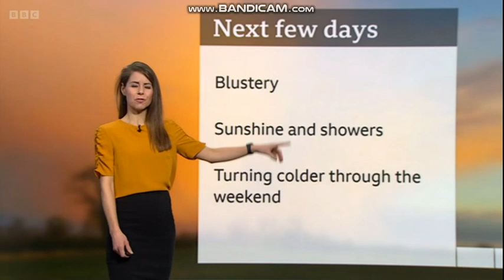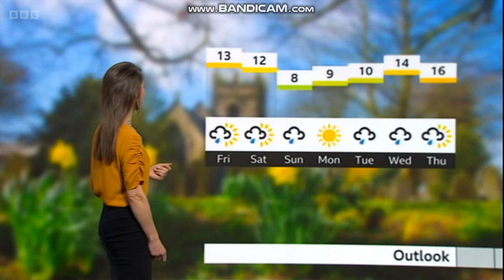Kaye Forster,, female weather host on east midlands today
Telecast date: Thursday 23rd March 2023.